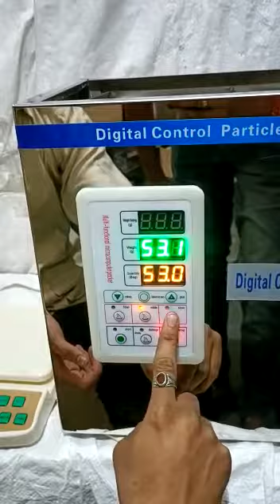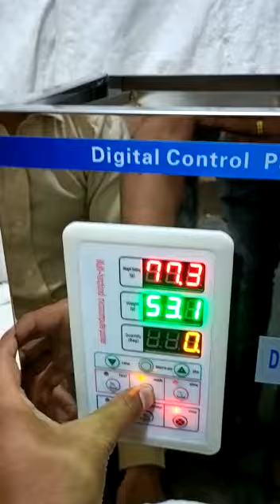calibration setting for 1kg weighing machine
Video from LINKINGTECH